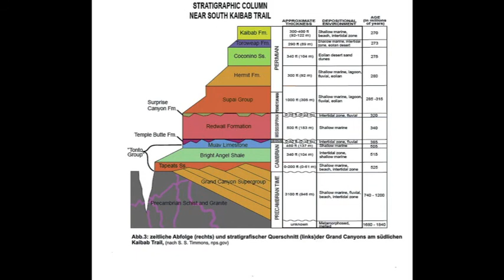Grand Canyon 2012 Part 3